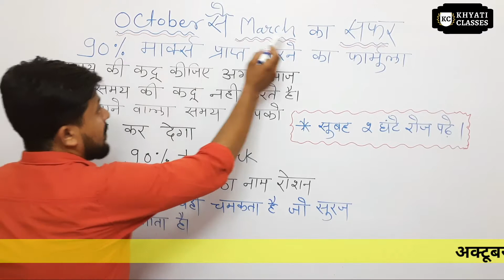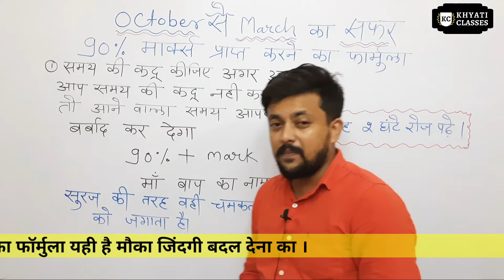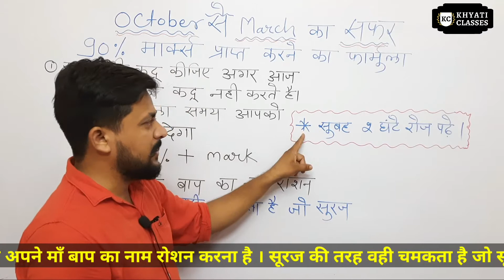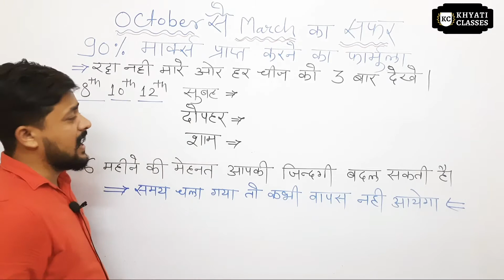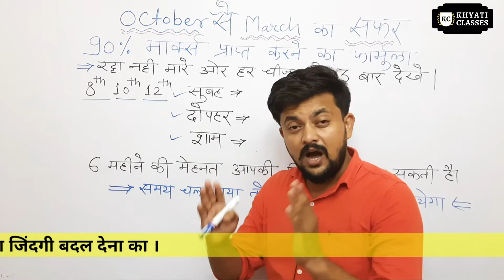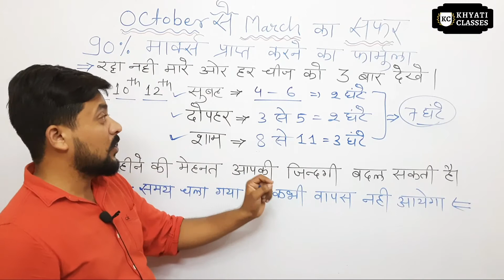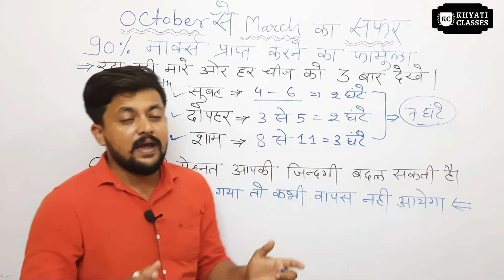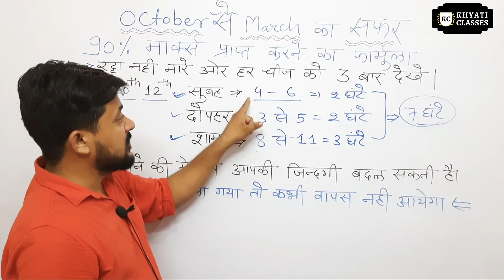अक्टूबर से मार्च का सफर 90% + marks प्राप्त करने का formula 8th 9th & 10th Time Table 2021-22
timetable_easystudymethod_90%_plusemarks
पढ़ाई करने की पूर्ण जानकारी आपको इस वीडियो मिलेगी 7 घण्टे के प्लान को अपनाए ओर जिंदगी हर कमी को दूर करे ।